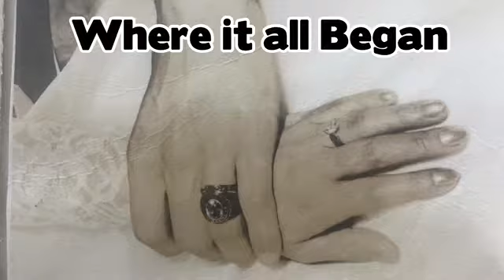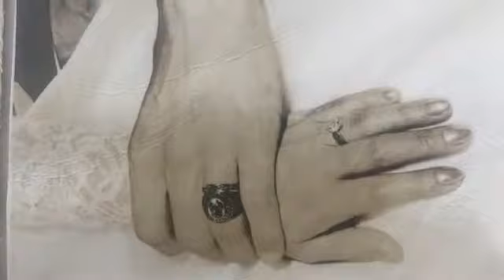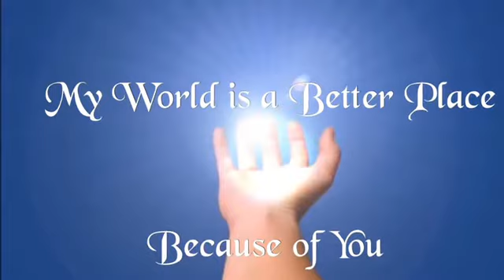June 6, 2018